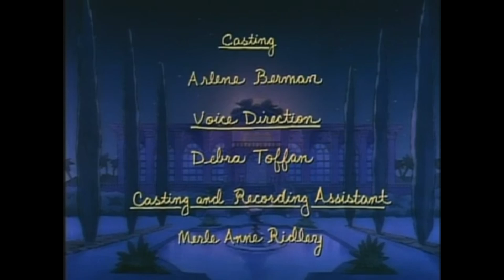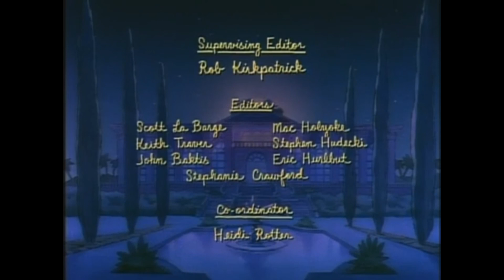POV: You Grew Up In The 2000's - Nostalgic Playlist Of Kiddie Theme Songs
Basically a playlist of 2000's kiddie show theme songs to get nostalgic over! I watched all these growing up and still watch some of them!

Fun fact nobody asked for: When I was little, I went to see a live action Bob The Builder that I still have photos of! Also I hate the new Bob The Builder and think the old one is better.

Also, I forgot to add the Timothy Goes To School theme but I realized after editing all these together and wasn't about to re edit, so idk, sorry...